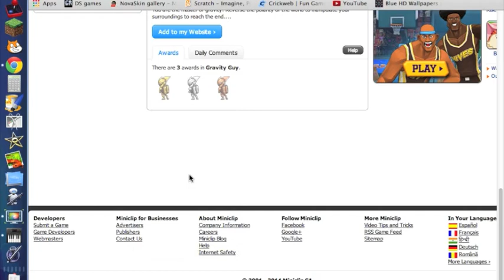Gravity Guy Series - How hard can it be? - 1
In this video I try and beat gravity and learn it's harder than it looks!